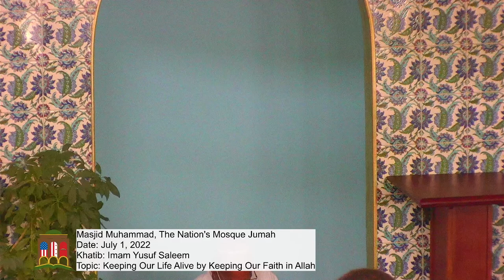Keeping Our Life Alive by Keeping Our Faith in Allah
Jumah Prayer
July 1, 2022
Khatib: Imam Yusuf Saleem
Topic: Keeping Our Life Alive by Keeping Our Faith in Allah

A Short History of Masjid Muhammad “The Nation’s Masjid”
Dating back to the mid 1930s, Masjid Muhammad, The Nation’s Mosque® (of America) is representative of the oldest established Muslim community in the Nation’s Capital and America. This community established the first Mosque to be built from the ground up in America’s capital city by its citizens, and the first in America by descendants of enslaved, African Americans and African-Muslims. Also called, “The Nation’s Masjid (Mosque)” or “Washington Masjid”, is the place of worship for several thousand Muslims in the Washington, D.C. area. Every Friday, near midday when the traditional “Adhan” (call to prayer) is heard there, hundreds gather to offer praise and thanks to Allah (G-d) and listen to the Imam deliver a meaningful, inspiring khutbah (sermon). This is the Jumua’h service, the Muslim’s congregational worship, as commanded by Allah in the Holy Quran and as has been practiced in the world for more than 1400 years.